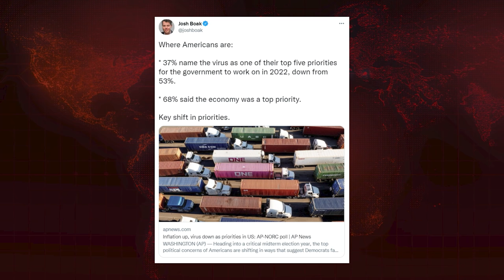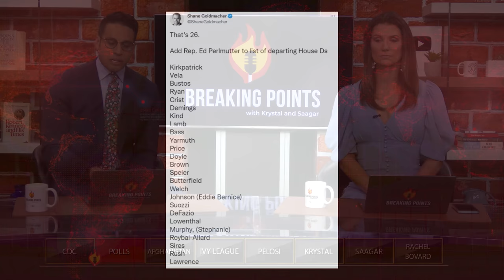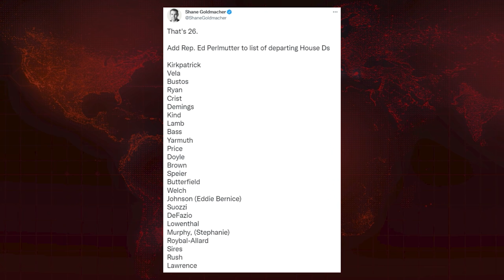Dems FLEE Congress As Polls Show Armageddon For Biden | Breaking Points with Krystal and Saagar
Krystal and Saagar review the new polling data on the issues most important to the American people heading into 2022 and how congressional Dems are responding to potentially losing the majority